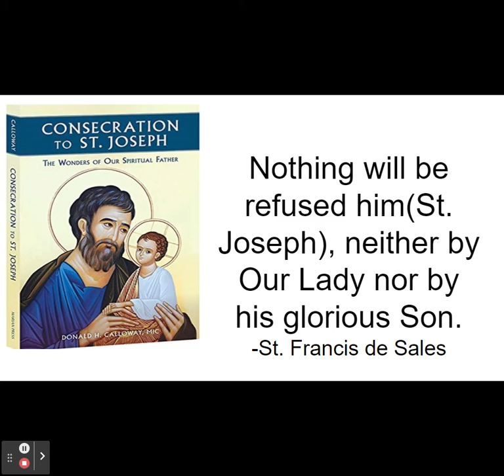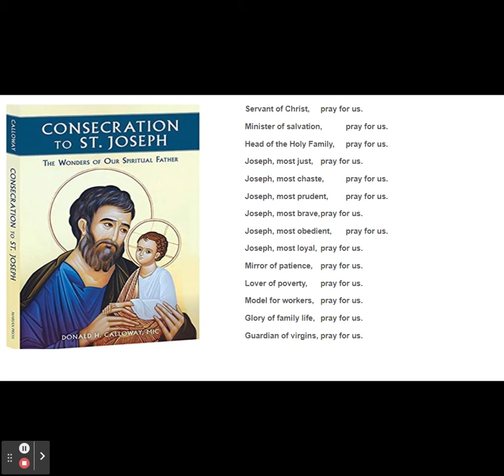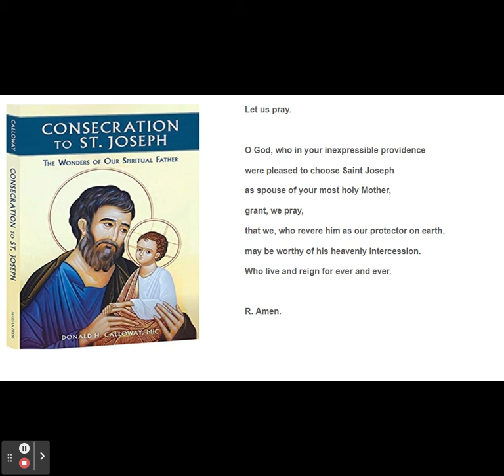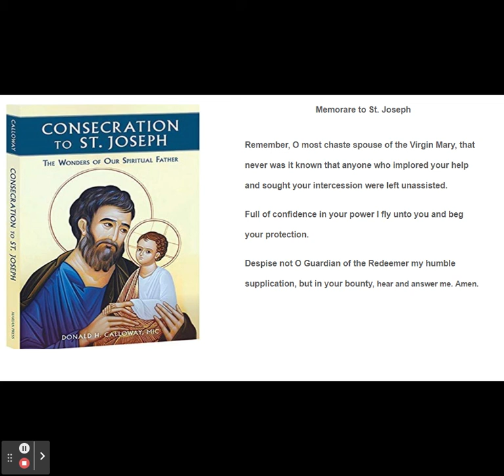Consecration to St. Joseph Day #28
Consecration to St. Joseph, The Wonders of Our Spiritual Father
In the midst of crisis, confusion, and a world at war with the Church, it's time to come home again to our spiritual father, St. Joseph. In this richly researched and lovingly presented program of consecration to St. Joseph, Fr. Donald Calloway, MIC, brings to life the wonders, the power, and the ceaseless love of St. Joseph, Universal Patron of the Church and the Terror of Demons.
Drawing on the wealth of the Church's living tradition, Fr. Donald Calloway, MIC, calls on all of us to turn to St. Joseph, entrust ourselves, our Church, and our world to our spiritual father's loving care, and then watch for wonders when the Universal Patron of the Church opens the floodgates of Heaven to pour out graces into our lives today. Definitely a book for our time, Consecration to St. Joseph is dedicated to meeting the challenges of the present moment and restoring order to our Church and our world, all through the potent paternal intercession and care of St. Joseph. This book has everything you need to take your love and devotion to St. Joseph to a whole different level: a thorough program of consecration to St. Joseph; information on the 10 wonders of St. Joseph; and prayers and devotions to St. Joseph. Accessible, motivating, this book will kick off a great movement of consecration to our spiritual father and change the world.